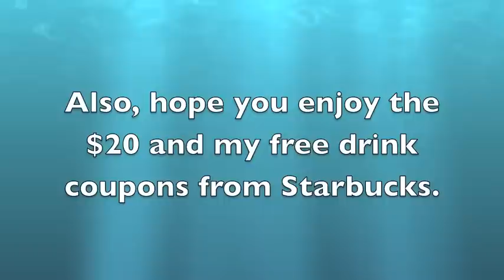"People Suck (Why'd You Steal My Sh*t?)" - Chinese Girl Rap [Explicit]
Teresa Hui had her backpack stole on 1/15/2012 on the 5:16pm train from Penn Station to Ronkonkoma when she left her bags on a seat to save it, and then walked away for a minute. If you're out there and you have her bag, you have her info in there, just GIVE IT BACK!